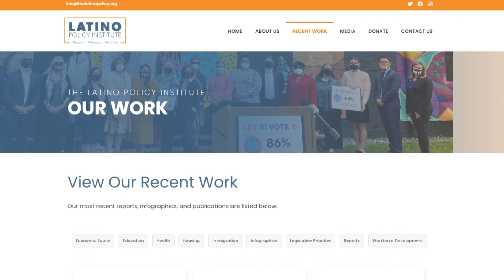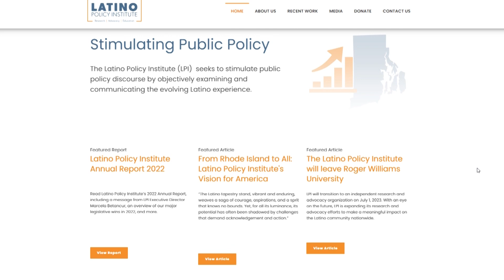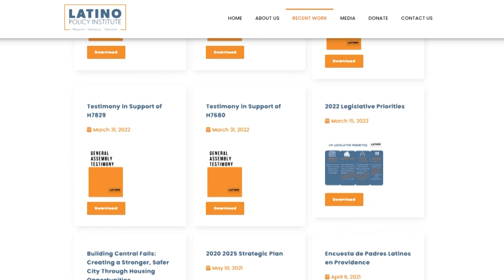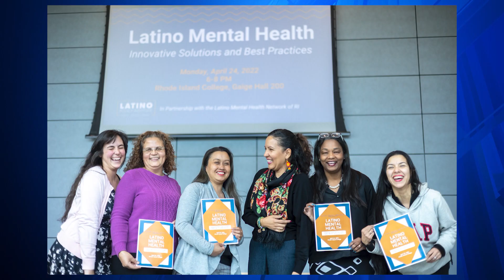Programa Completo 10/18/23 - 12 Informa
En este episodio de 12 Informa, conversamos con el Latino Policy Institute, cubrimos las noticias de la semana y hablamos de los eventos comunitarios que se acercan.

WPRI12's Spanish-language news and community program.